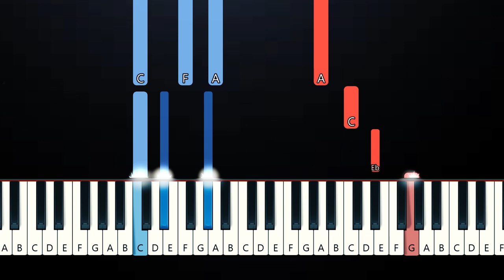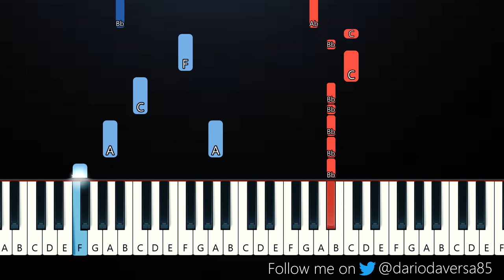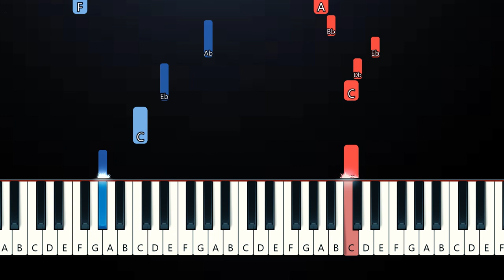SZA - Kill Bill (Piano Tutorial)